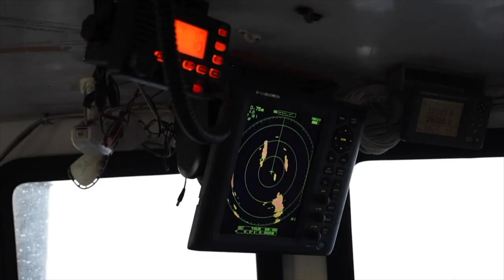Sizzle Reel (LA Edition)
Vine Time, radio Program on 107.9fm, WJZP Portland, Maine. And Vine TIme TV is launched by Melanie Bolduc in Portland, Maine in 2019. Listen weekly to: 107.9fm, Portland, Maine